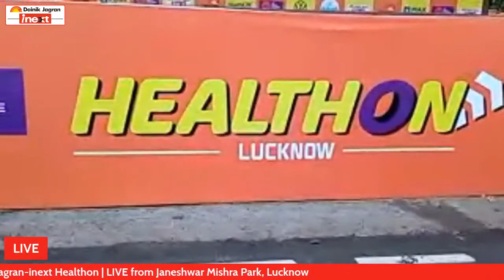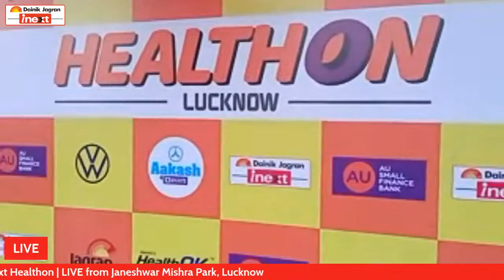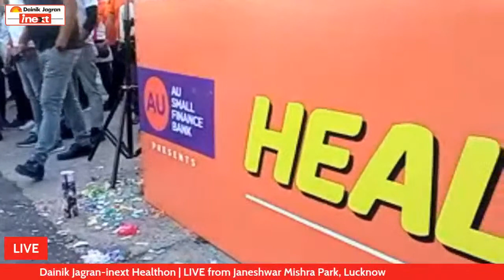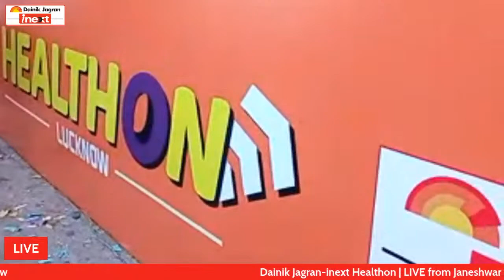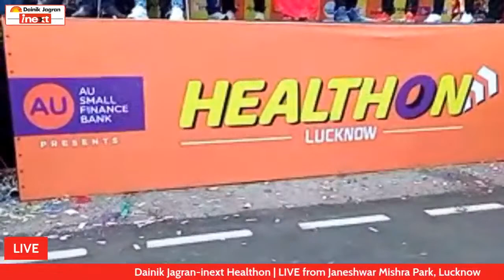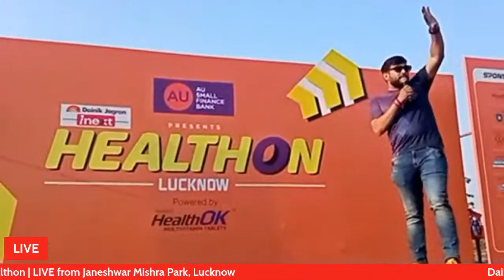Dainik Jagran-inext Healthon | LIVE from Janeshwar Mishra Park, Lucknow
Dainik Jagran-inext Healthon | Watch LIVE from Janeshwar Mishra Park, Lucknow